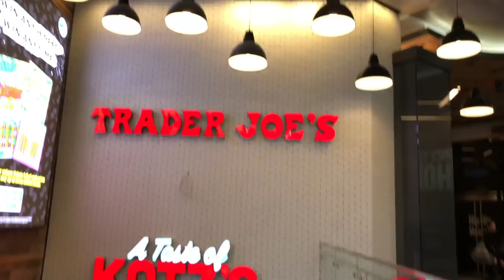NYC FOOD SHOPPING: TRYING TRADER JOE'S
Supermarket shopping is a big part of life no matter the city, but is important for those staying in New York who may be on a budget and wont be eating out all the time. I'll be trying a few different stores during my stay here, including Whole Foods and Trader Joe's Etc...